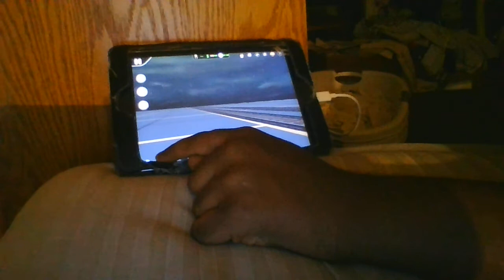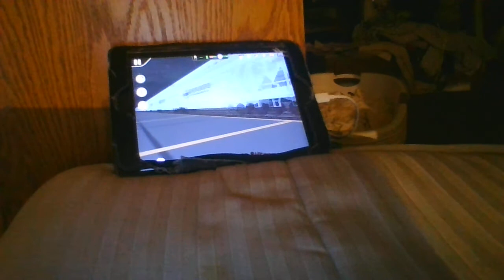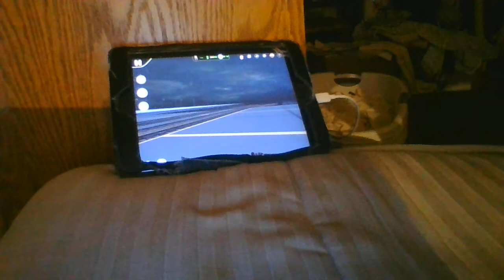UP C45AH 2648 Tier 4 GEVO Grain Train At Greensboro, NC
UP C45AH 2648 Tier 4 GEVO
UP C45AH 2610 Tier 4 GEVO
UP C45AH 2627 Tier 4 GEVO
Grain Train